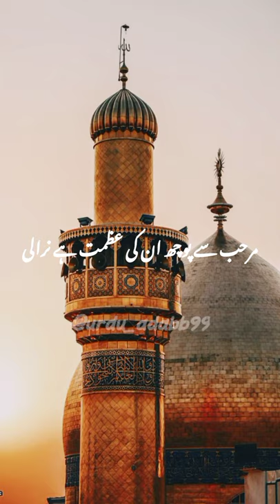Shan-e-Ali Poetry By Qazi Matiullah